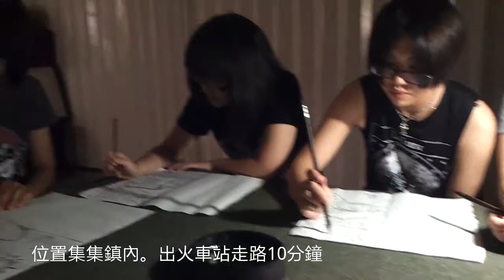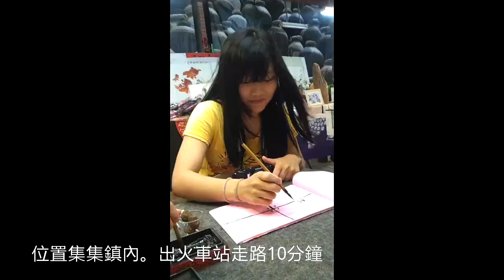臺灣南投集集藝術家背包客之家093218784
臺灣南投集集藝術家背包客之家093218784 歡迎妳(你)的到來，品茗，畫畫，歇腳。lineID:arterjiji